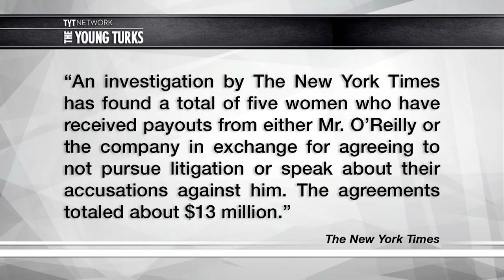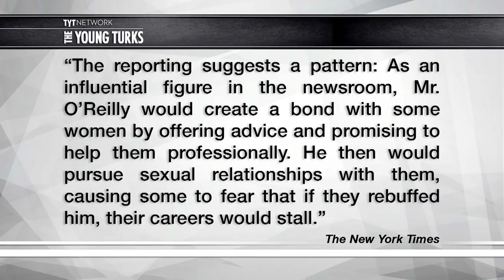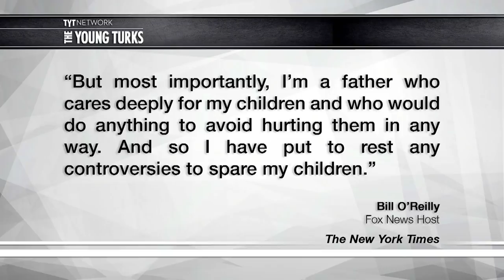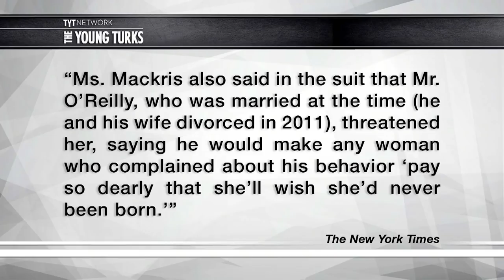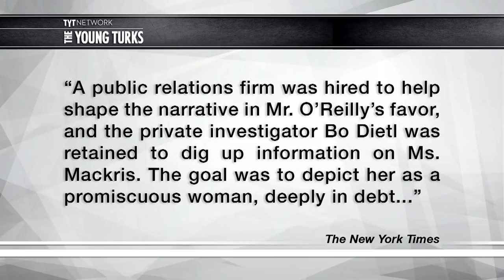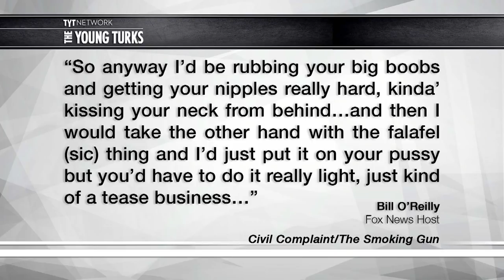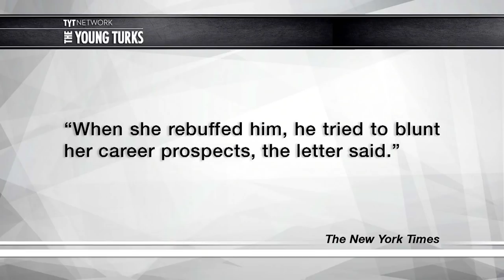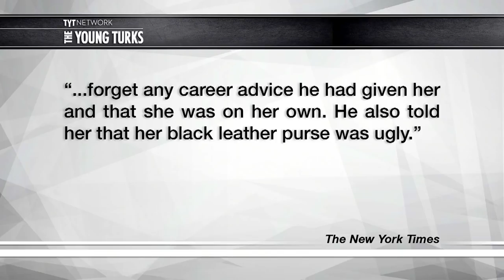BREAKING: Bill O'Reilly Likes To Touch Himself And Call People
Is there anything this creep can do to get fired from Creep Central (Fox News)? Cenk Uygur, host of The Young Turks, breaks it down.

"These women didn’t call human resources.

That’s partly how conservative commentator Bill O’Reilly and Fox News are defending themselves against former employees and contributors whose sexual harassment allegations were detailed in a bombshell New York Times cover story over the weekend.

In separate statements, the network and O’Reilly said the accusers never called Fox’s internal hotline, an 800 number employers can use to lodge concerns anonymously.

This isn’t much of a defense.

For starters, at least one of the harassment complaints the Times wrote about was settled before 2004, the year Fox told The Huffington Post that it launched its hotline.”*